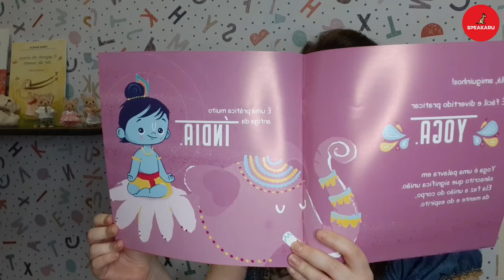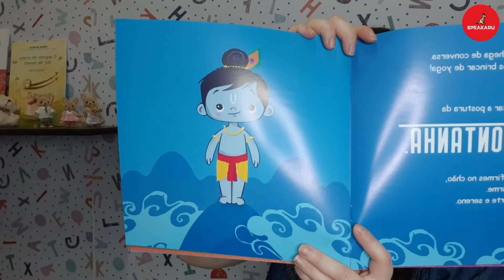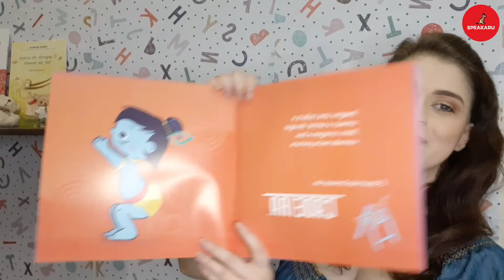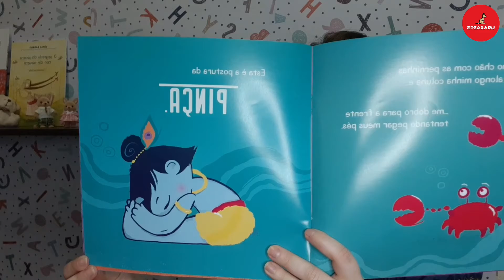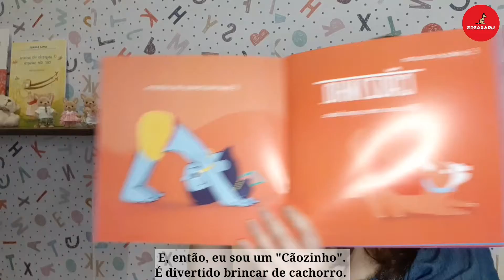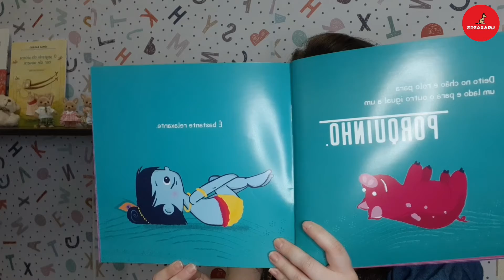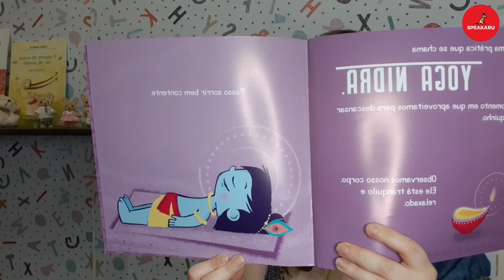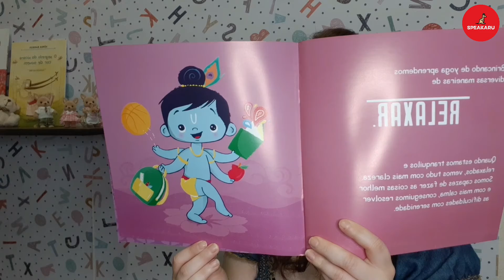SPEAKARU [Y DE YOGA]: "O Pequeno Yogue" - A Children's Story told by Fefa.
Book: O Pequeno Yogue
Author: Débora Cristina S. C. Molon
Illustrations: Roberto Lanznaster.
Publisher: Mantra.

About the Story:

The Little Yogi  is a work recommended to introduce children to the universe of yoga:
“Hello little friends! It's easy and fun to practice yoga. You can stretch like a cat or stand firm and still like a mountain. You'll have fun doing really cool postures and learn to relax so you can see everything more clearly.”
The practice of yoga has become  an indispensable tool these days for  finding  balance  and  serenity .
And when inserted in childhood, it can make the child calmer and happier, helping them to  deal with balance and kindness with the physical, mental and emotional challenges of daily life .
The book brings, in a playful and fun way, teachings about the history and benefits of the practice of yoga, through postures inspired by animals and nature.
Doing good is good – In addition to starting this wonderful practice, by buying this book you will be helping to improve other people's lives, as the copyright will revert in full to charities chosen by the author .

Shall we watch "O Pequeno Yogue?"

If you enjoyed this story, help the video spread and click on the LIKE button, add the video to your favorites and SHARE it with friends on social networks. This will help the growth of our channel. We count on your help!

Like our FANPAGE on Facebook and Instagram. We’ll share weekly book tips and much more!

"Fefa" is the version of storyteller and actress Fernanda Antoniassi.